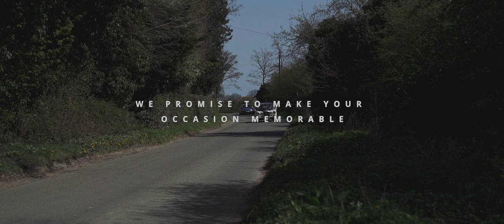Silverline Limousines and Wedding Cars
Silverline Limousines & Wedding Cars from Norfolk voted best wedding transport provider 2018 & 2019 at The Wedding Industry Awards.